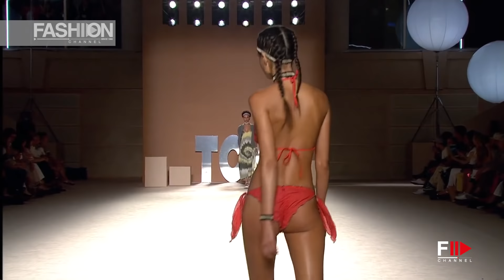TCN 080 Barcelona Spring Summer 2017 by Fashion Channel